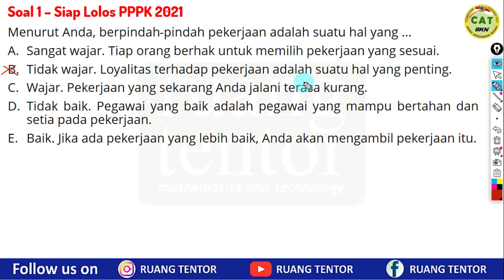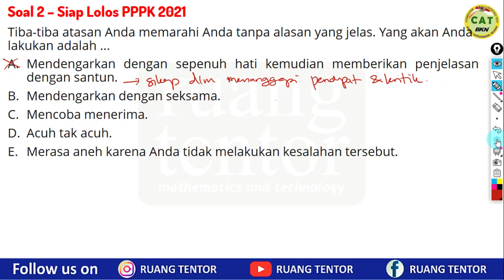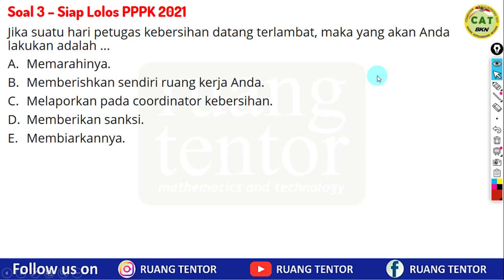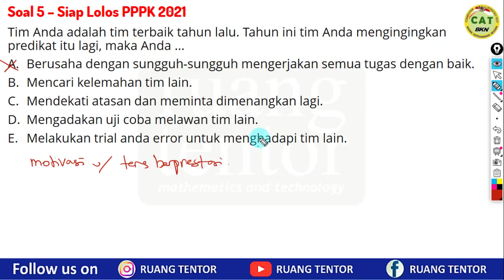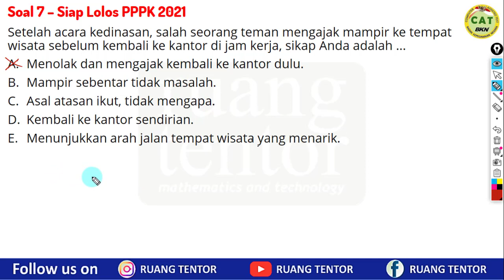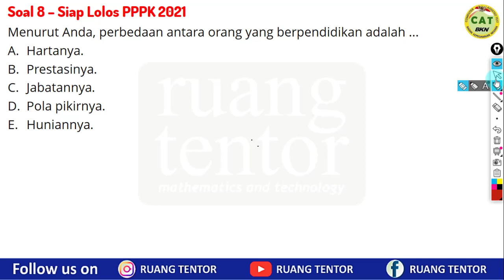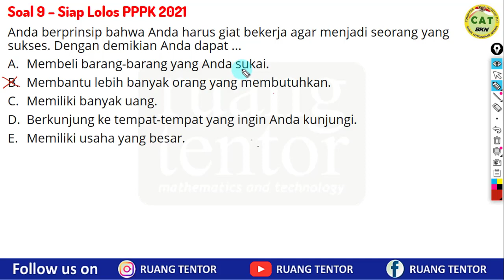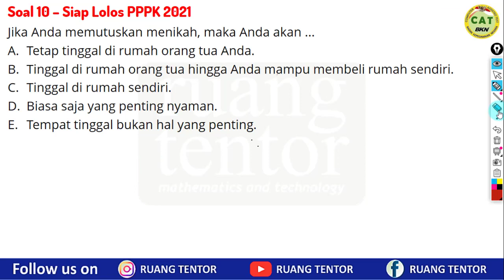[part 5 PPPK] BOCORAN SOAL TERBARU KOMPETENSI MANAJERIAL TES PPPK P3K 2021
Assalaamu'alaykum...
Haloo bapak, ibu, dan teman-teman, semangat pagi semua.
Dalam video ini, kami membahas soal-soal PPPK (P3K) yang 'pasti' muncul di tes tahun ini. Pembahasan video ini terkhusus Kompetensi Manajerial untuk Kompetensi Integritas untuk Semua Formasi.

Bagi yang mau melihat beberapa pembahasan soal untuk soal-soal PPPK (P3K) lainnya, bisa akses link-link berikut ini!

Beberapa kumpulan pembahasan soal PPPK (P3K) untuk Formasi Guru, boleh akses link-link berikut!

Baik, selamat menikmati dan pastikan ditonton sampai selesai.